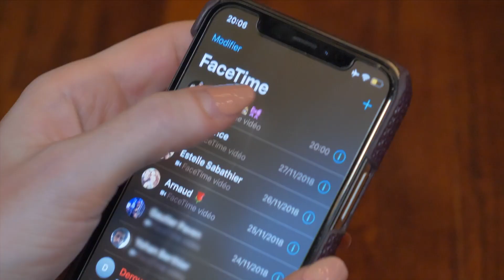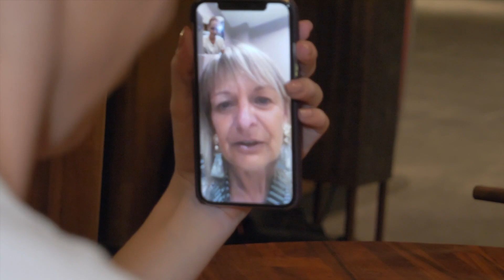Miss Monde en Chine avec Maeva Coucke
Maëva Coucke, Miss France 2018, arrive en Chine où elle tentera de décrocher la couronne de Miss Monde.

La Nordiste rêve évidemment de suivre les pas d'Iris Mittenaere, élue en 2016. Mais la marche est haute : en 68 éditions, seules deux Françaises ont réussi à gagner Miss univers, un concours très américain, aux canons de beauté très stéréotypés, dans lequel même la chirurgie plastique est autorisée

Hikari média, la chaîne du documentaire et du reportage.